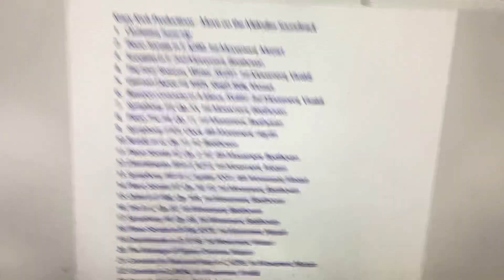Krazy Krok Productions - Move on the Melodies Soundtrack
Yes. Requested by Krazy Krok, come soon.